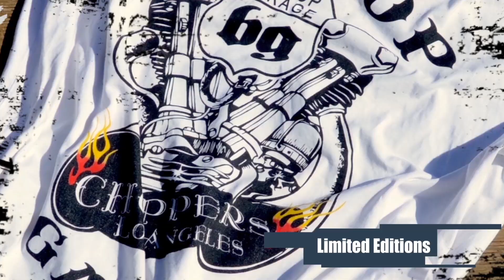V8 Choppers - Daytona Track Day